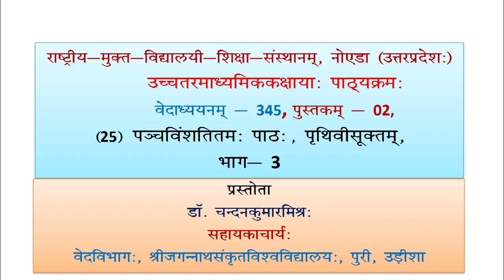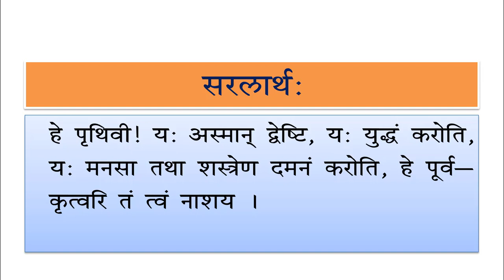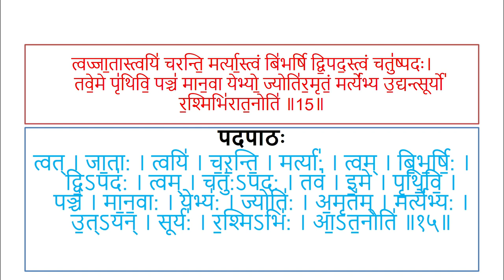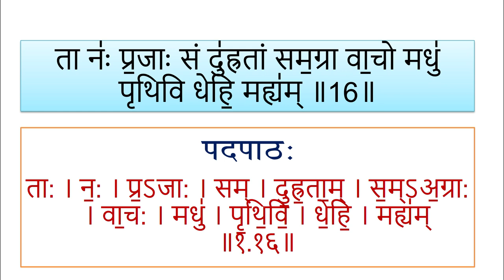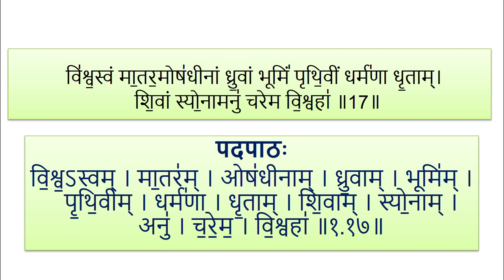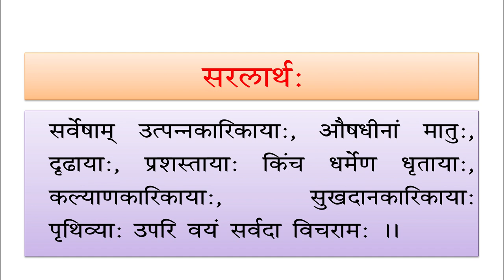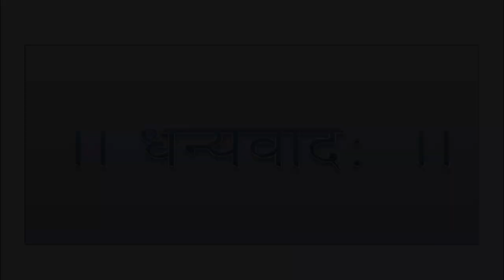345 Lession 25 Parthvi suktm Part03